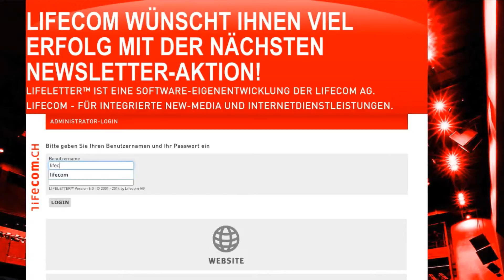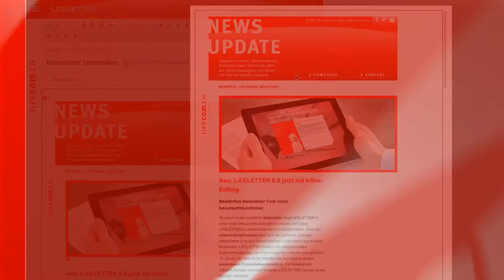Lifecom, Lifeletter 2014